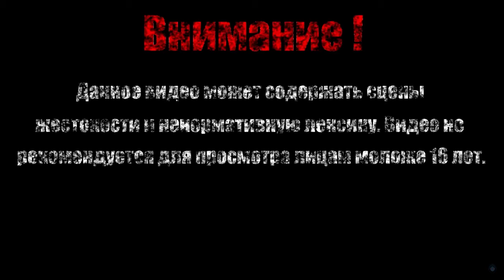АГЕНТСКАЯ МОРСКАЯ СВИНКА【G-Force】#1